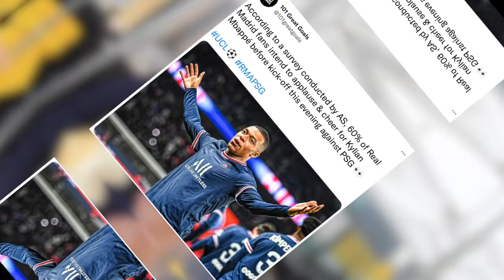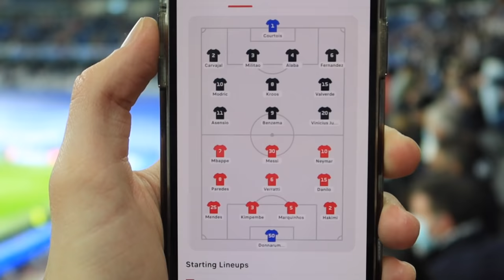REAL MADRID KNOCK OUT PSG FROM CHAMPIONS LEAGUE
Inside the Santiago Bernabau as Real Madrid comeback to knock out PSG in the Champions league...

Let's try and get 15,000 LIKES?!?! You guys are awesome :)
                                     ↓Open for links↓